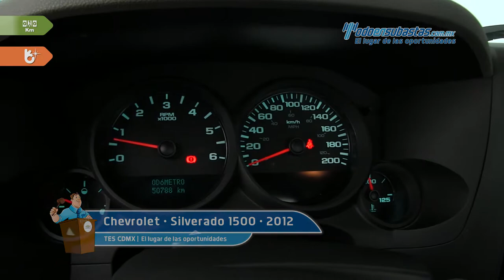Chevrolet • Silverado 1500 2012 • CG154037